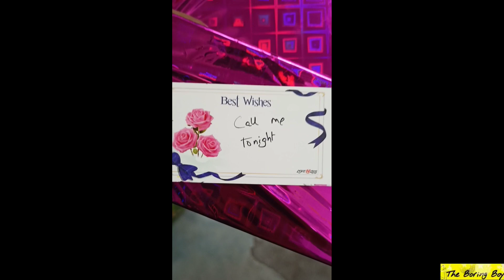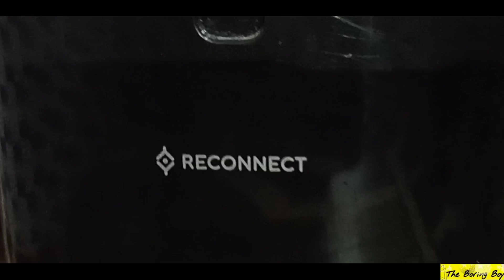PRANKED MY FRIEND WITH FAKE PHONE🔥Manipuri Skits🔥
Bored? Sit back relaxed and watch this new video💝

Shooted using-

🔴Realme 7

Edited using-

🔴 Kinemaster (On Phone)

*All the song/audio clips used belong to their respective artists, producers, directors, composers, musicians, lyricists, the production house, etc.* The song links are given below, click on them and listen to the full song:-

Are you on FB & IG ? I am very much active there✌️

Official FB Page- The BoRinG Boy